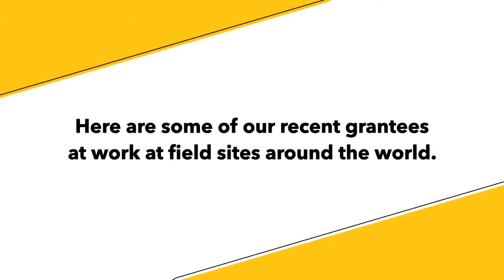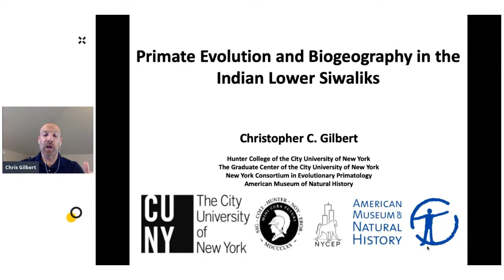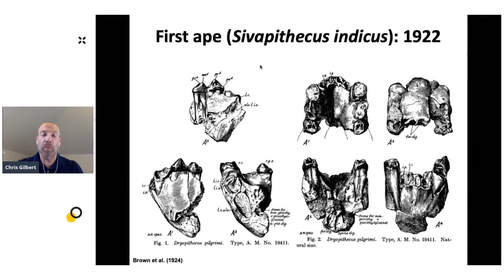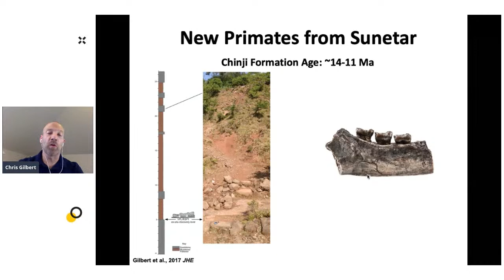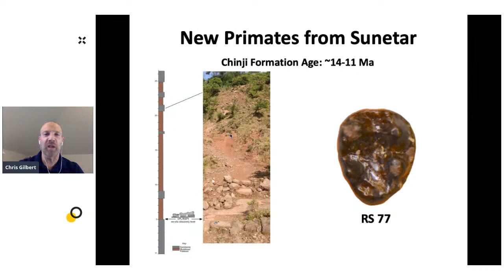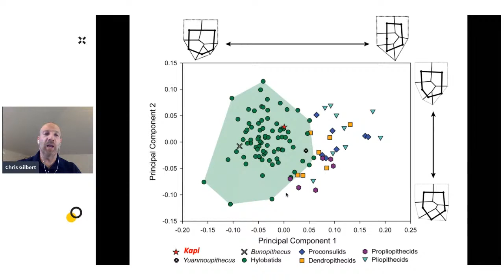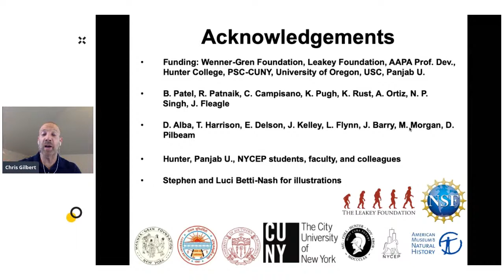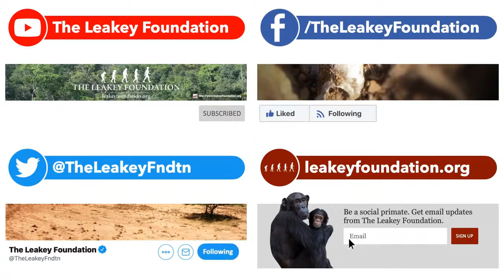Lunch Break Science #14 | Christopher Gilbert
Meet Leakey Foundation grantee Christopher Gilbert and learn about primate evolution. He will also discuss his discovery of a new fossil ape in northern India.

Take a break from your day and feed your brain with The Leakey Foundation!